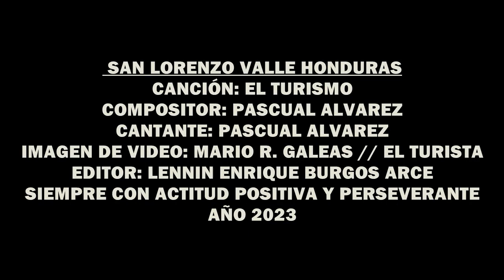SAN LORENZO, VALLE "CANCIÓN INEDITA ESCRITA POR DON PASCUAL ALVAREZ" CANTAUTOR DE NUESTRO PUERTO